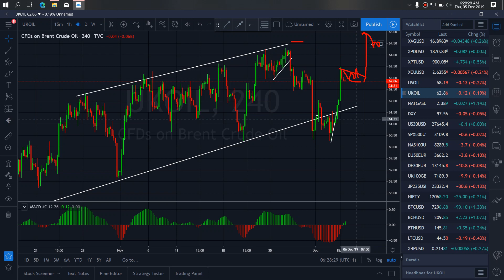UK BRENT OIL ENERGY MARKET TRADE SETUPS & SIGNALS For 5th Dec 2019